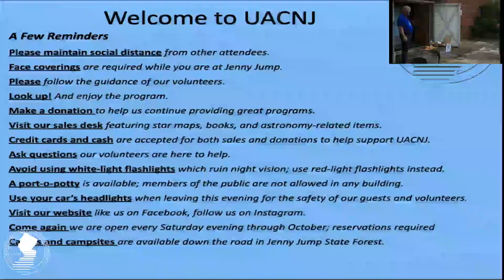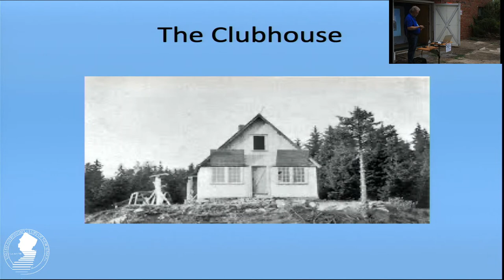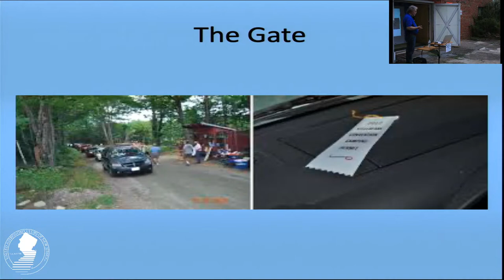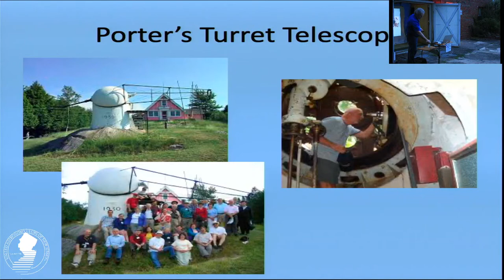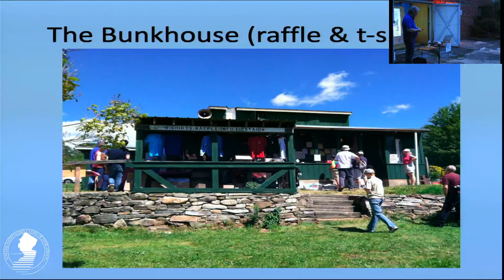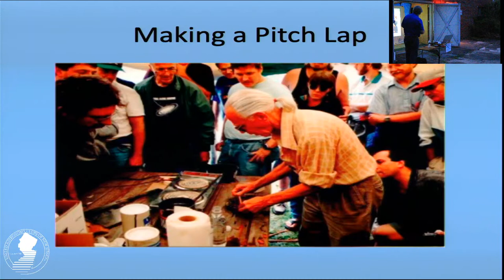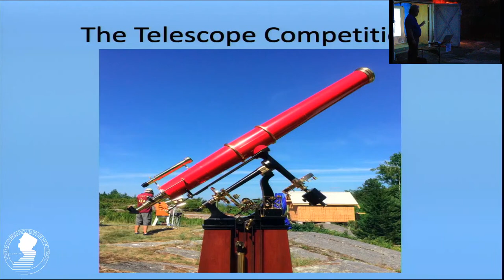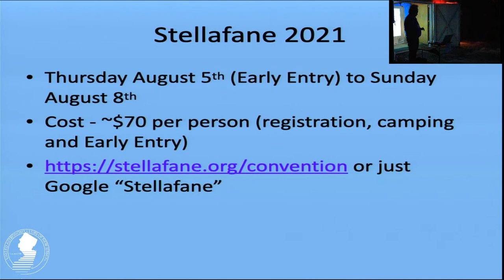Stellafane for Beginners, Bill Murray, AAAP